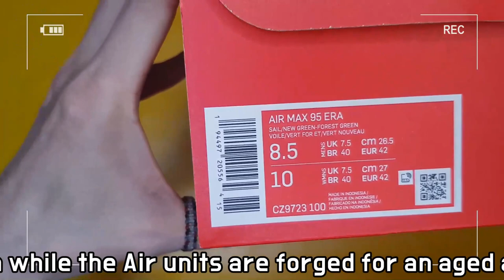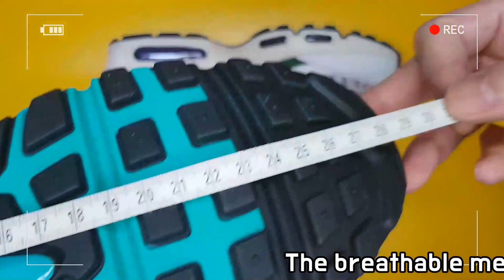Nike Air Max 95 Era Safari on feet review/Nike air max 95 era zebra unboxing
it's AUTHENTIC !